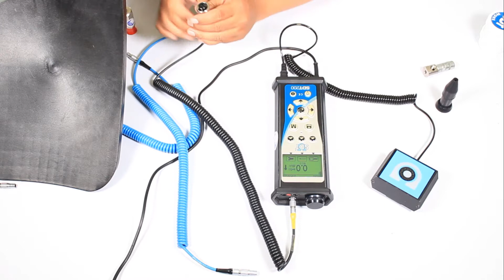Menggunakan Accelerometer SDT200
SDT200 dapat menggunakan sensor Accelerometer untuk mengukur vibrasi. Bagaimana menggunakannya? Simak video berikut.